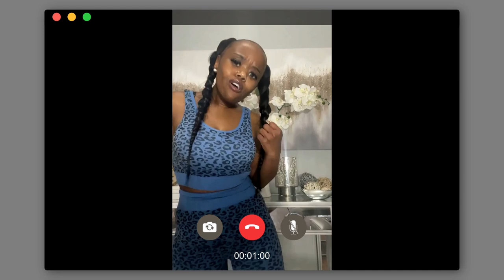Broken Knee dancing to church music except there is no instrument and is on a video call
Instagram : (In the process of making)
I take Requests, don't be afraid to ask. Do note i have standards so if you request get's denied, don't take it personally.
Rest in heaven Minnie